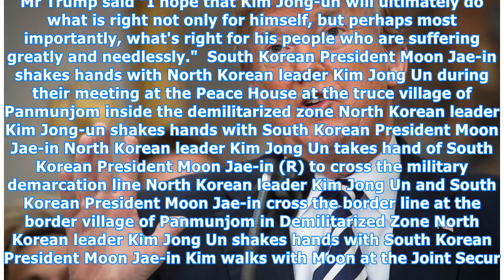Trump warns North Korea US military is 'more ready than ever before'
US President Donald Trump has boasted about the country's "enhanced military" and warned North Korea "we are more ready than ever before". The president spoke at the White House on Thursday following the cancellation of a June 12 summit with North Korean leader Kim Jong-Un in Singapore.  He vowed th...